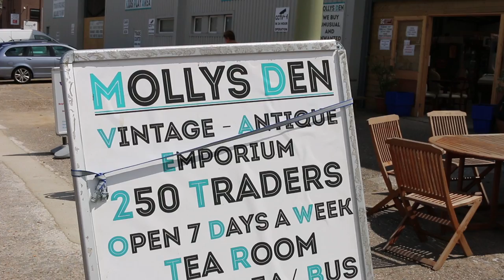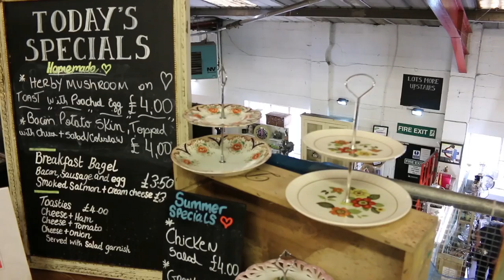Molly's Den Vintage Emporium: Promo Video